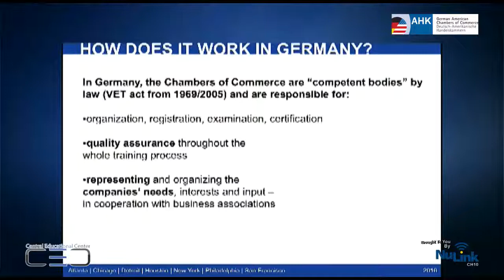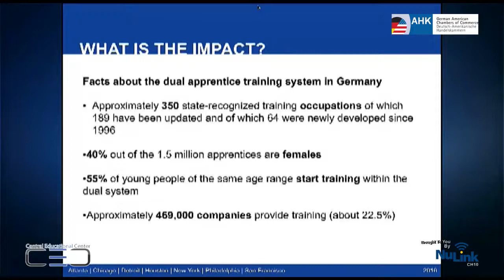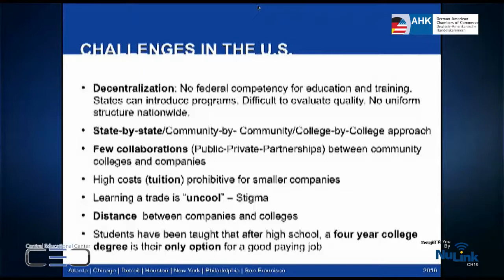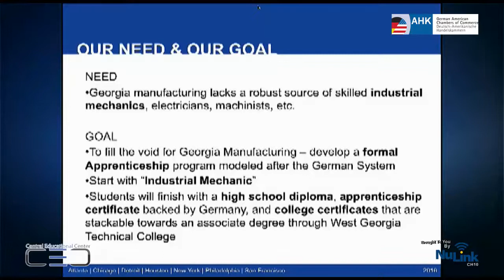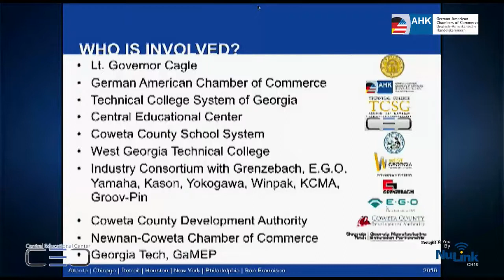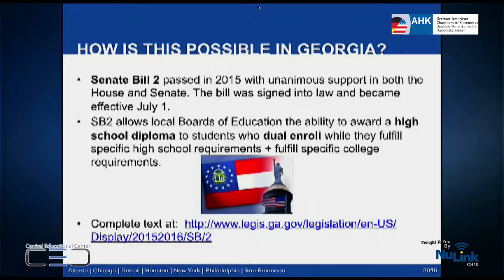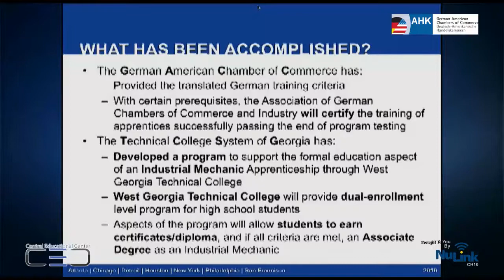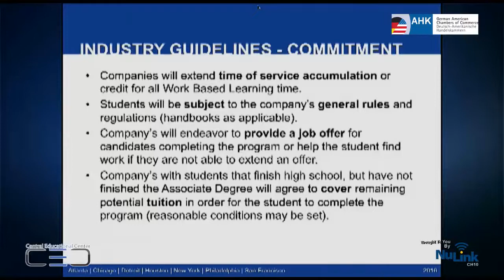GermanApprenticeshipSystem&GeorgiaCATT 20160823 Session2